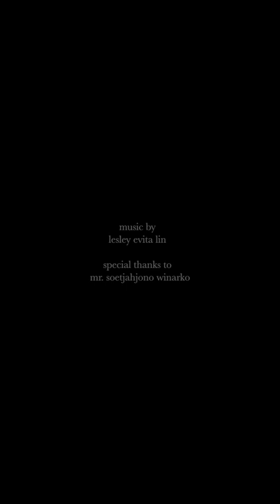Four Seasons Hotel Pre Wedding Video Shoot | Cinematic Film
Pre Wedding Videography at Four Seasons Hotel, Singapore.